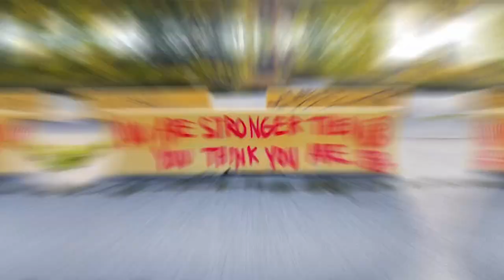DIA EN MI VIDA | Corro 19km + Shopping - try on haul + La tradición de “la basura” en Canada